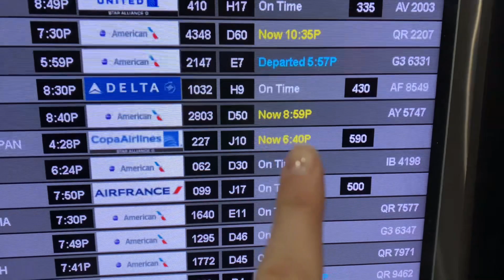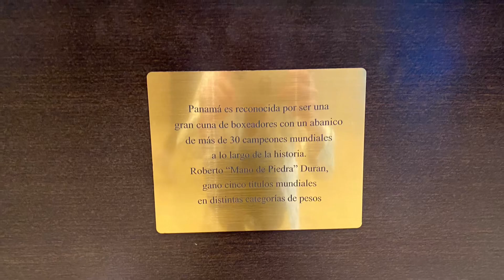MEGAPOLIS TOP 1 Hotel​ Panamá ​⁠ @copaairlines ​⁠ THANK YOU❤️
Copa Airlines pays for my room at MEGAPOLIS hotel in​ Panamá ​⁠ THANK YOU❤️